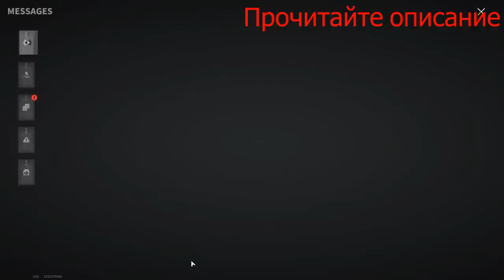NEW UPDATE! HAS IT GOTTEN BETTER!? - Lost Light | Day 15 #382